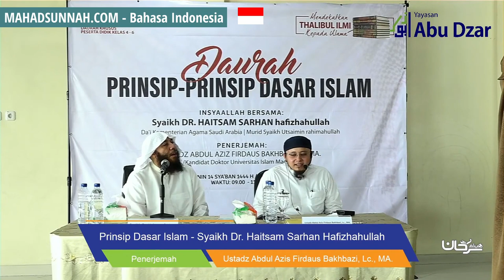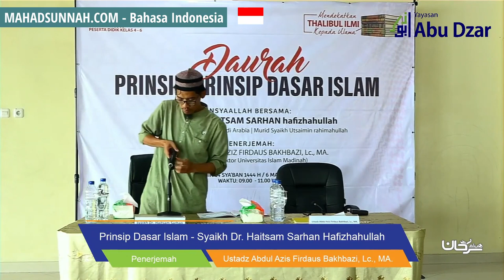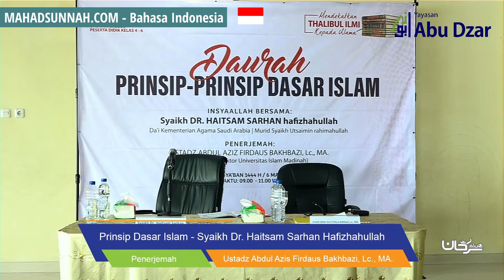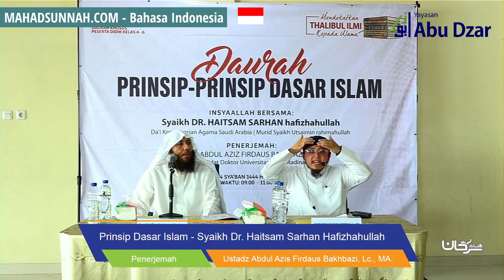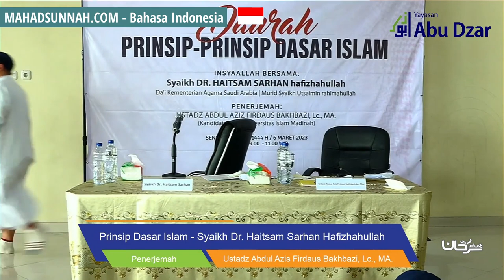Daurah Sd Islam Abu Dzar Bersama